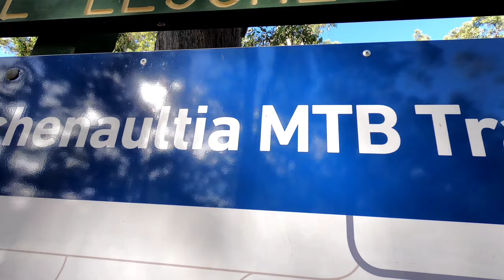Gravel ride to Lake Leschenaultia Perth hills | MTB adventure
Good for the soul - a pea gravel ride on the Railway Heritage Trail  and Kep track from Mundaring to Lake Leschenaultia,where there is a small network of MTB trails.